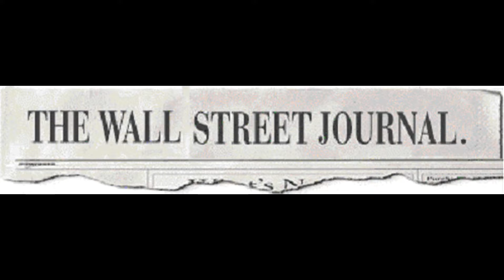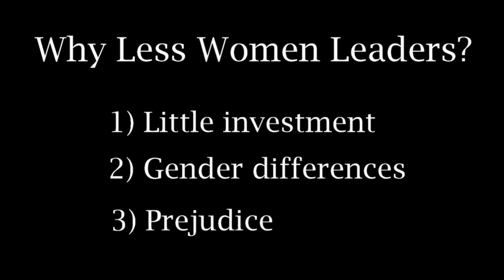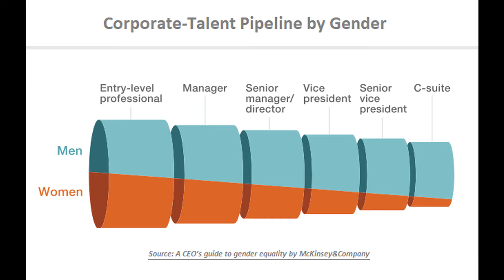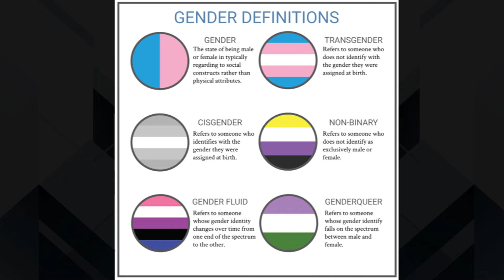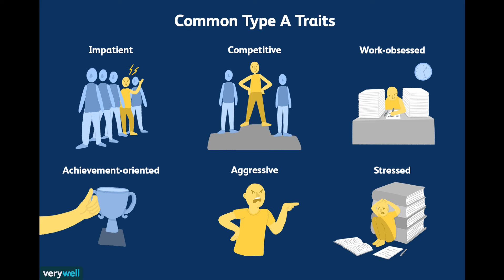Gender and Leadership Project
Half of our presentation on Gender and Leadership coming out of empirical research in the field. Loved working with 3 powerful women leaders in varying fields as colleagues of my mine in USC doctoral program on leadership and organizational change.